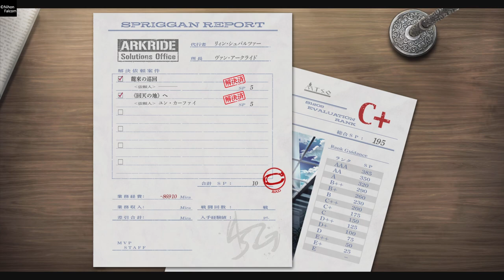英雄伝説 界の軌跡#42 VSユン・カーファイ